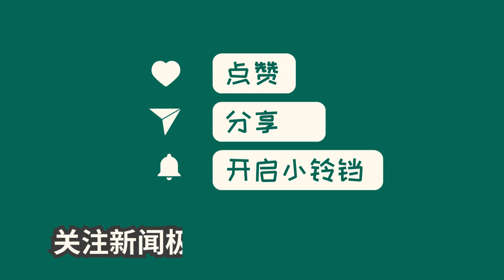中国新闻11月18日13时：10公斤龙年纪念币发行，多地零售中心“无货”，零售商报价至少700万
2024年龙年纪念币即将发行，备受关注。该纪念币共有12种规格，其中最大规格的10公斤龙年纪念币备受瞩目。据了解，此类纪念币价格昂贵且发行量非常有限，成为收藏热门。购买者可通过金币云商APP进行预定和抽签销售，也可以通过特许零售商渠道预订。不过，购买10公斤规格的金币并非易事，价格高昂且供不应求。历史上一些类似纪念币曾在拍卖市场上以高价成交，展示了其投资潜力。然而，近年来纪念币市场的炒作现象逐渐冷却。